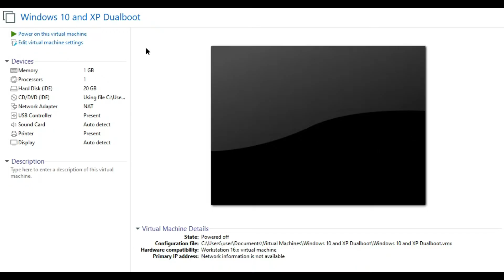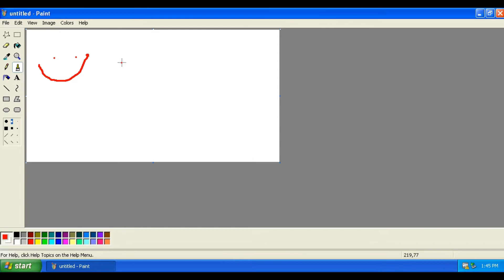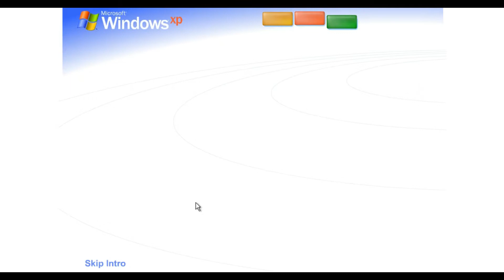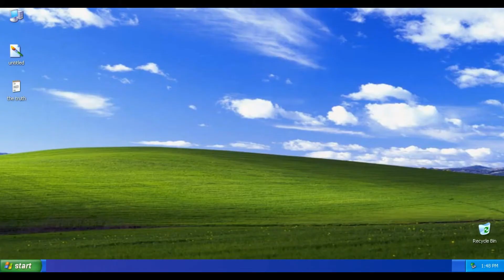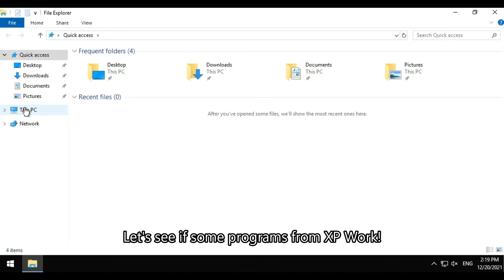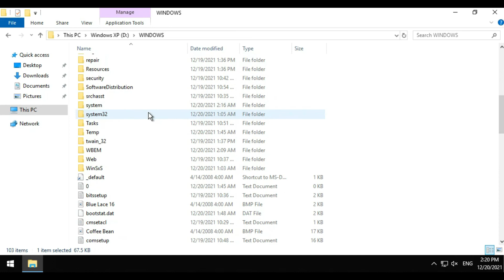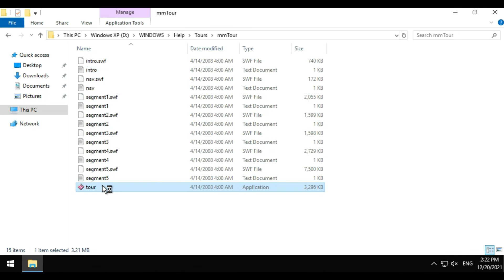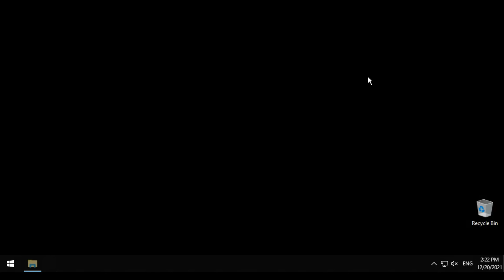Dualbooting Windows XP and Tiny10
This is the most trickiest project I ever had. I had to disable the Tiny10 metro boot menu, since it was broken and switch to the Windows 7-like boot menu, only this one worked.
Anyways, here it is! I dualbooted Tiny10 and XP!
Found a Vynbot (Spambot commenting Vyn.fyi / Vaw.fyi or similar links) commented my video?